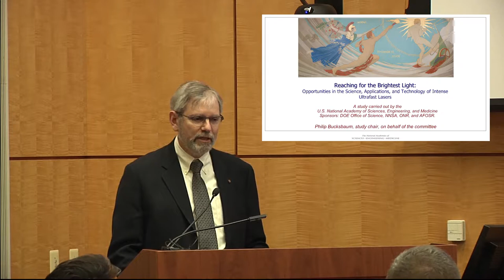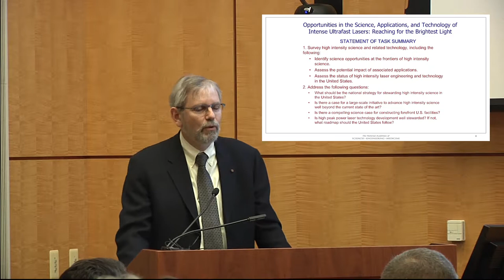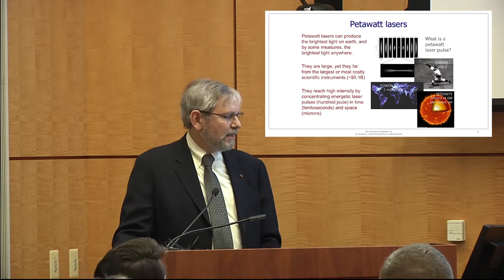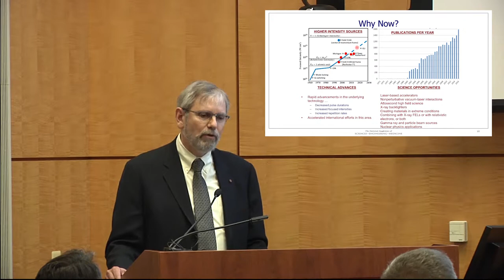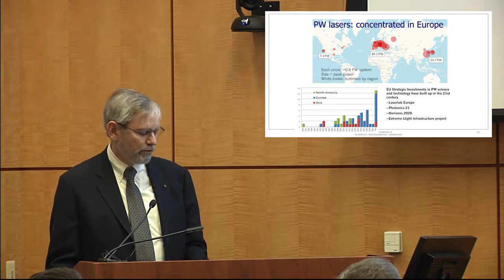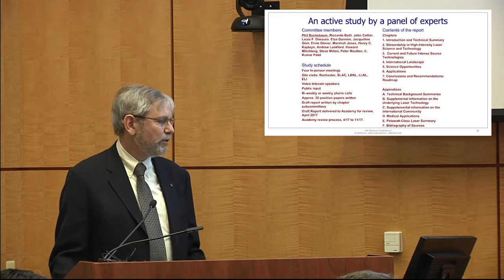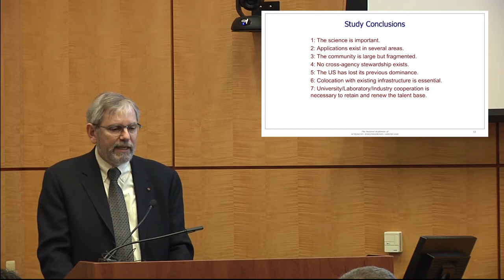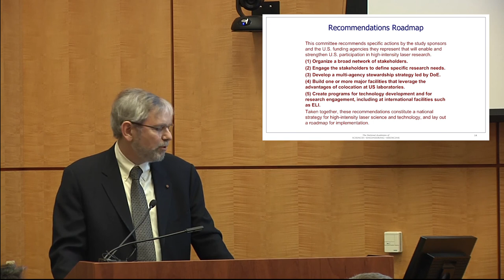Philip Bucksbaum: Reaching for the Brightest Light